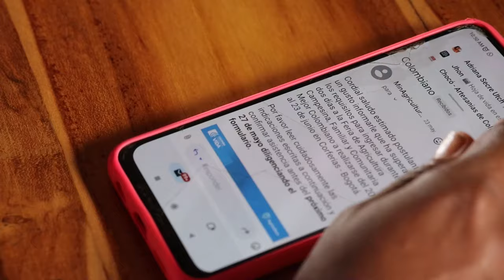Entregamos Junta de internet e hicimos un acuerdo para llevar Internet a 62.000 hogares, de Chocó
El presidente Petro y el ministro TIC, Mauricio Lizcano, entregaron oficialmente a los domingodoseños esta Junta de Internet, en un evento que inició a ritmo de chirimía y que involucró a los representantes del Consejo Comunitario de Domingodó, organización por medio de la cual se oficializó el programa en el corregimiento.

"Este Gobierno busca eliminar la desigualdad por medio de la organización popular, Juntas de Internet es una muestra de que es posible. Este programa permite abrir una ventana al conocimiento y por eso, lo llevaremos a los territorios más vulnerables", afirmó el Presidente Gustavo Petro.

Gracias al Internet fijo comunitario, Kellys ya no tiene que esperar días a que un mensaje salga de su celular, o acercarse a la orilla del río Atrato en busca de un lugar estratégico para alcanzar un poco de señal. Ahora, desde la comodidad y seguridad de su hogar, ella puede impulsar su negocio, seguir participando en convocatorias nacionales, como una del Ministerio de Ambiente para promover el consumo de alimentos propios de la región; continuar con sus estudios de Trabajo Social en la Universidad Tecnológica del Chocó, y permitirles a sus tres hijos tener una nueva visión del mundo.